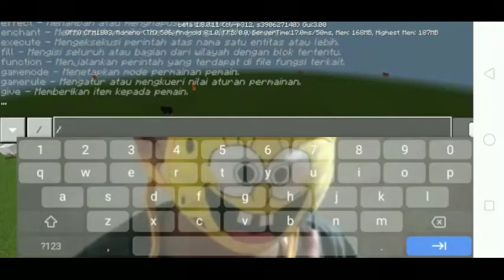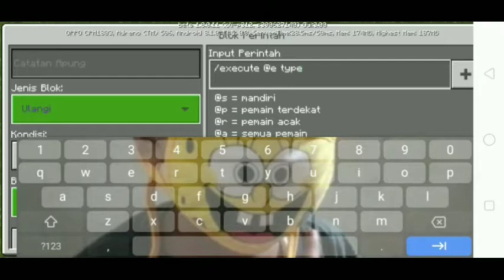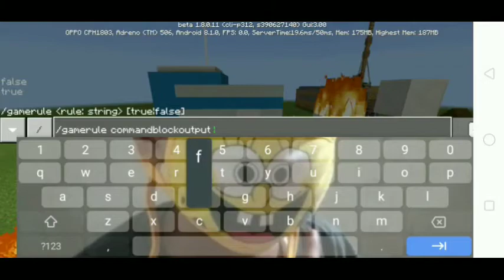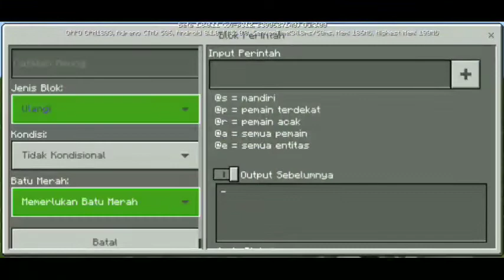Tutorial membuat panah petir + tnt di MCPE 1.2 +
Tutorialnya gamenya ada di play store.kalo gratis ada di gogle cari aj coy

Subrek